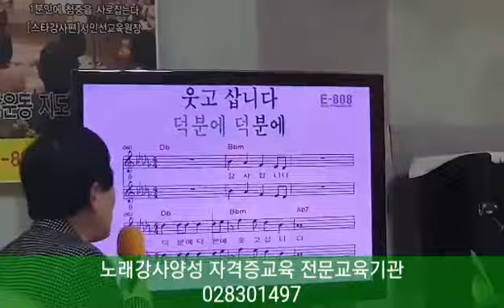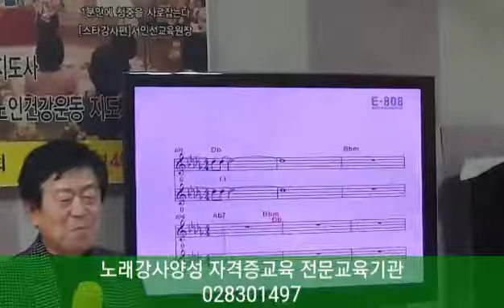노래강사자격증교육 노래강사 실전기법교육/ 용인지부 차태병지부장님 (덕분에/가수 구재영)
용인지부 차태병지부장님의 신입강사교육현장입니다.
인기노래강사 차태병강사님.
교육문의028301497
(노래강사,실버율동체조,치매예방교육,실버레크리에이션,웃음치료)

덕분에ㅡ가수 구재영

도움이 되셨으면 구독!좋아요!알람설정까지 꾸욱 눌러주시면
큰힘이됩니다.
*알림(종모양)을 눌러주시면
새로운 영상을
바로확인할수있습니다.

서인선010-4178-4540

*주간보호센타,요양원,데이케어센타,경로당,요양병원,치매안심센타,보건소,교회성당노인대학,주민센타,문화센타 출강 파견강사활동